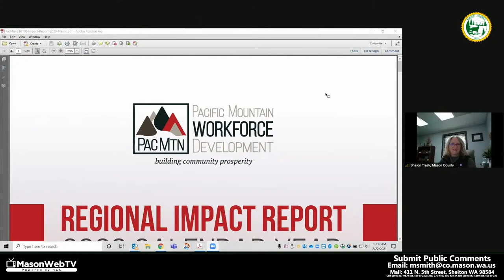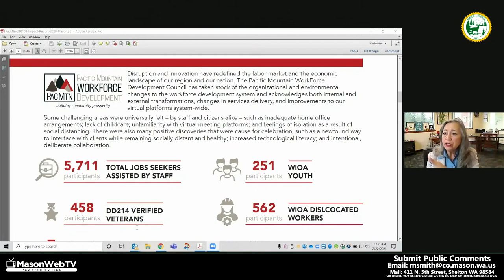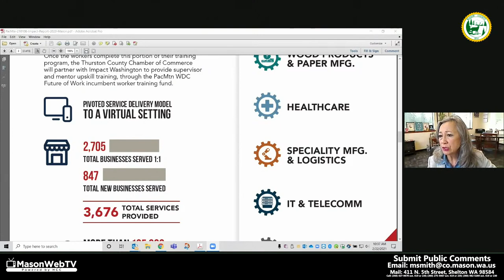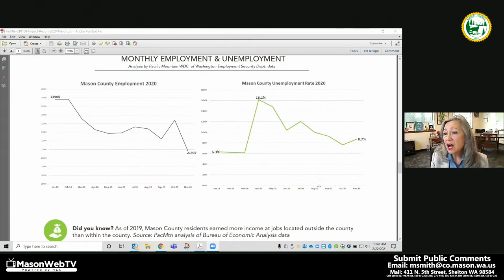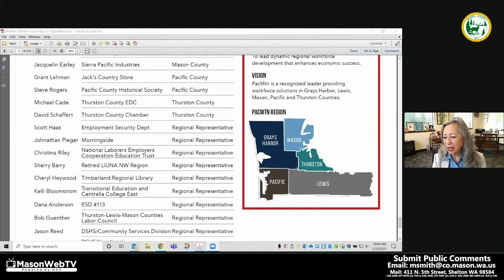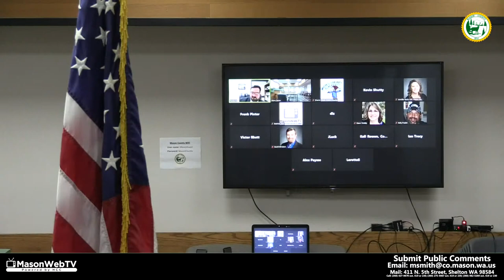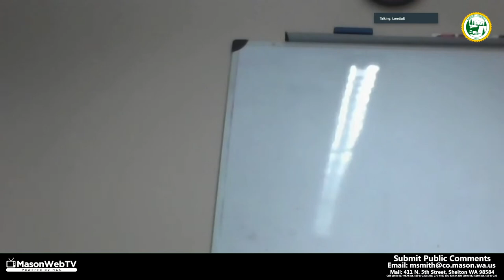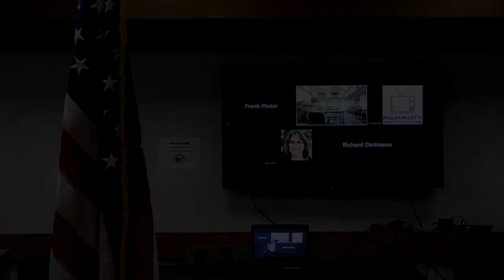Mason County Commission Briefings Feb. 22, 2021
Mason County Commission February 22, 2021
Times are subject to change, depending on the amount of business presented
 9:00 A.M.  Timberland Regional Library— Cheryl Heywood
 9:30 A.M.  Support Services — Frank Pinter
10:00 A.M.  Pacific Mountain Workforce
10:30 A.M.  BREAK
10:35 A.M.  Community Services — Dave Windom
11:00 A.M.  Public Works — Loretta Swanson
  Utilities &Waste Management
11:30 A.M.  Economic Development Council — Jennifer Baria
  Commissioner Discussion — as needed